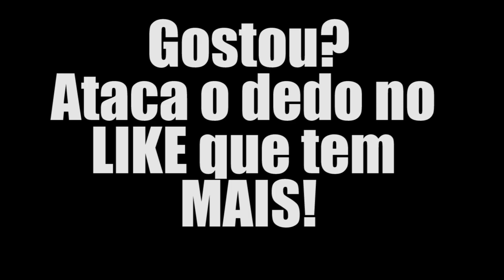GTA V HEISTS: BASTIDORES BIZARROS COM GROSSERIAS E BURRICES! Drezzy Marques e Lipão